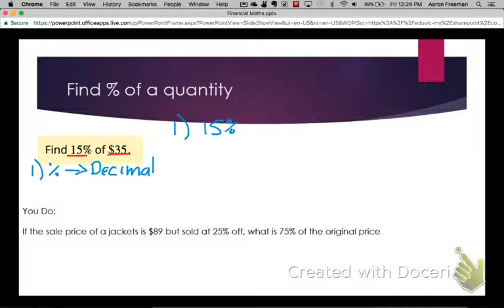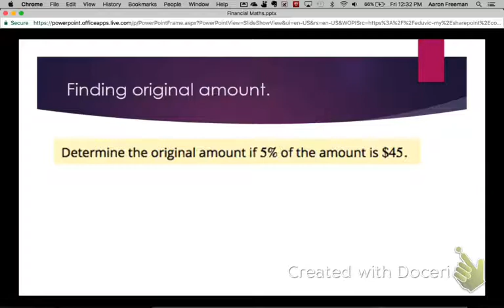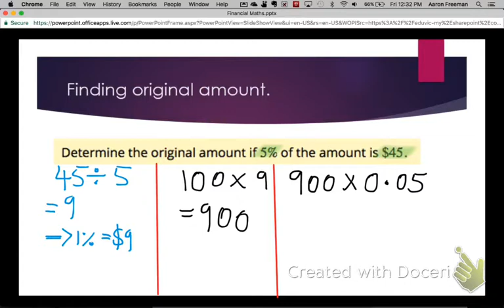1F percentage and money